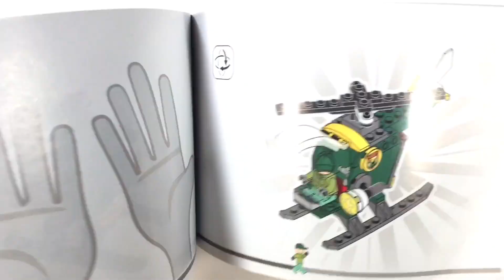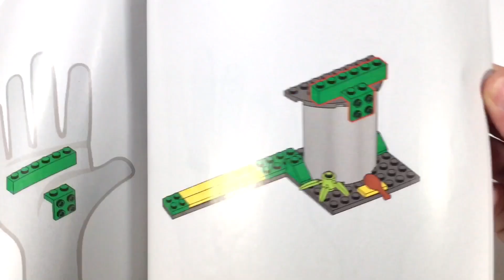LEGO T. Rex Dinosaur Breakout (76944) | speed build, Brick Yeah!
LEGO® #: 76944
Set Name: T. Rex Dinosaur Breakout
Theme: Jurassic World

Information:
LEGO 76944 T. rex Dinosaur Breakout is a 140 piece Jurassic World set released in 2022. It is a 4+ set that comes with 3 minifigures (Owen Grady, Wildlife Guard and Zia Rodriguez). The set also come with a life-sized LEGO, minifigure T. Rex and cool accessories.

Interesting fact:
The Jurassic World T. rex dinosaur figure measures over 4” (11cm) high and 11” (28cm) long.

Song: “Jurassic Park Soundtrack” by Company Cloud

00:00 Brick Yeah Intro
00:08 Stop Motion Animation T. Rex
00:30 Instruction #1 & Owen Grady
00:38 Egg Transporter build
00:53 Instruction #2 & Wildlife Guard
01:02 Helicopter & Landing build
01:39 Instruction #3 & Zia Rodriguez
01:50 Tower & Electric Fence build
02:22 Full Display